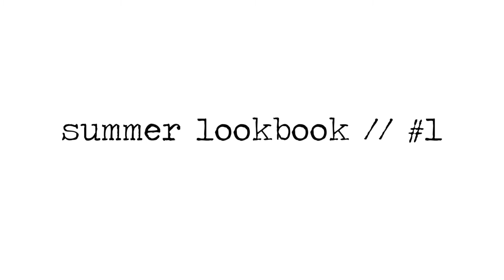Summer Lookbook ☀☀☀ NICE & EASY ☀☀☀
☆if you want a baby goat click show more☆

Outfit #1
Halter Top // Brandy Melville
Shorts // Forever 21
Shoes //
Hat // Thrifted
Arm Bracelet // Local Boutique
Ring // Forever 21

Outfit #2
Vneck // Forever 21
Jeans // Pacsun
Watch // Caravelle
Rings // Forever 21

Outfit #3
Overalls // Pacsun
Crop Top // Brandy Melville
Shoes // Converse

Outfit #4
Dress // Brandy Melville
Bikini Top // Forever 21
Cardigan // Brandy Melville
Choker // Nomadic Store
Shoes // H&M

quick note; it is not attending to cause you to higher|a far better|a much better|a higher|a stronger|a more robust|an improved} person or cause you to feel better if you comment one thing rude. you do not ought to notice one thing wrong with ME or the video, simply keep negative things to yourself and have a good day and bear in mind to go with somebody, not bring them down. (: